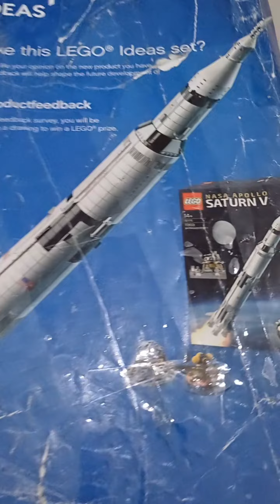🚀NASA APPOLLO SATURN V LEGO (92176) Indian BOY SKILL @ Age 7 LEGO Skill